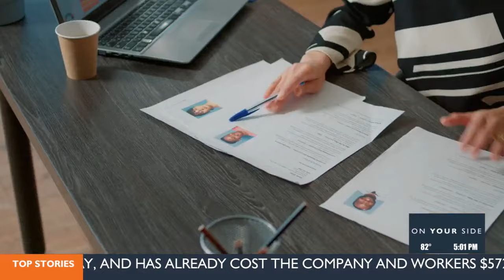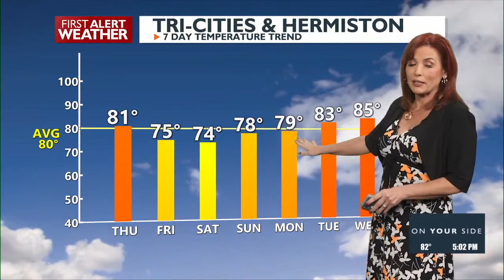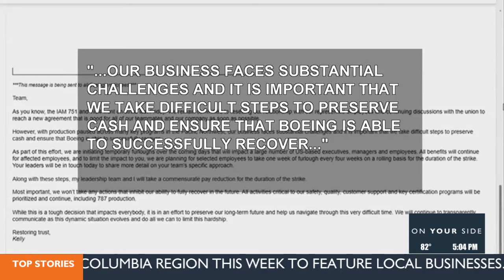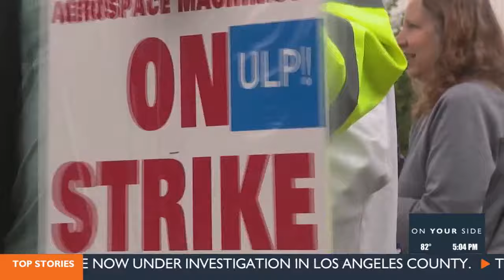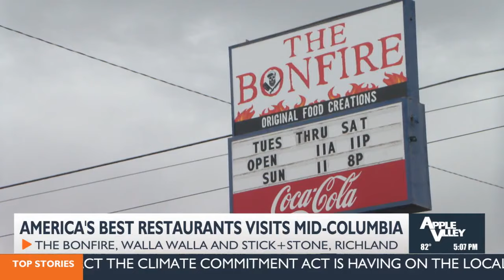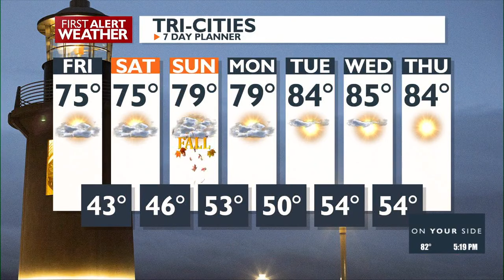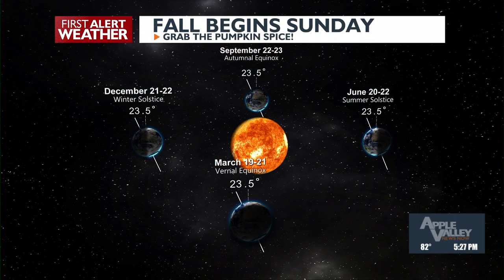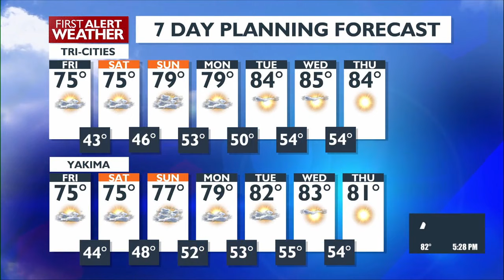Apple Valley News Now @ 5 p.m. - September 19, 2024